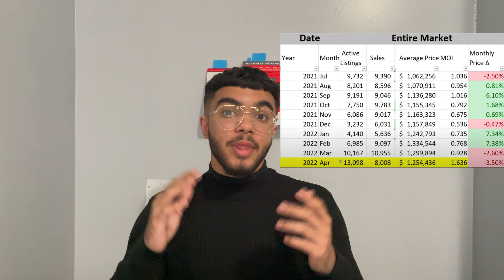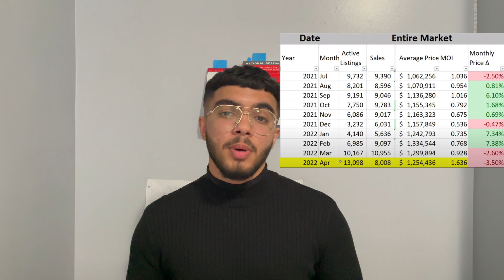Is The Toronto Real Estate Market Crashing?! (May 2022 Market Update)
The Toronto Real Estate Market is crashing?! That's the narrative that the media is pushing but what's really happening?

In this video I will answer the following questions; Is the Toronto market crashing? What’s going on with interest rates? Will the market crash like 2017? Is a recession coming?

I make monthly/bi-weekly updates(depending on what's happening) on the entire GTA market backed with stats and sprinkled with my personal opinion.

DMs are open to all questions🙌🏼

Intro (00:00)
Market Update (0:11)
April Sales (1:30)
April Active Listings (2:05)
Buyer Sentiment Is Shifting (2:25)
Haven't Crashed, But Will We Slide More? (2:56)
Townhouses and Semi-Detached (3:42)
2017 vs 2022 (4:41)
Interest Rates and The Recession (5:50)
Any Questions? (6:40)